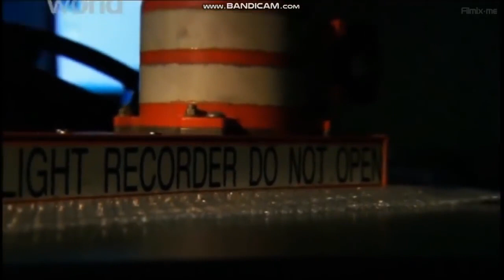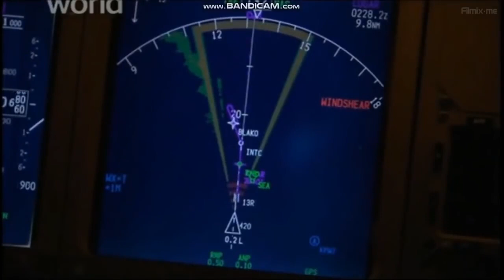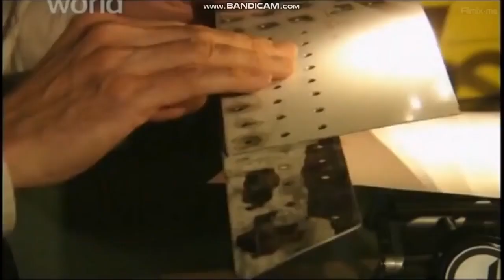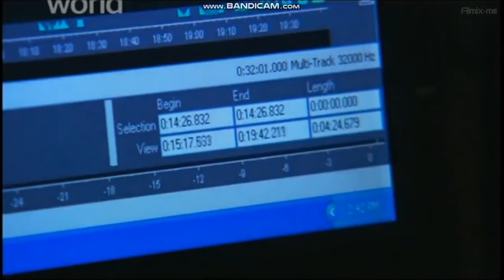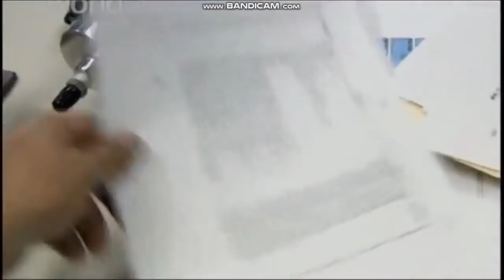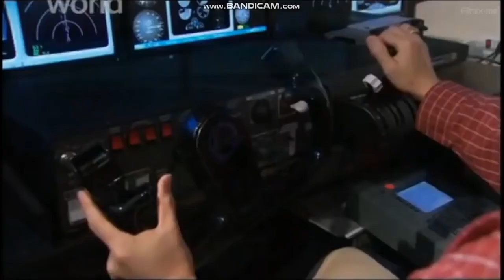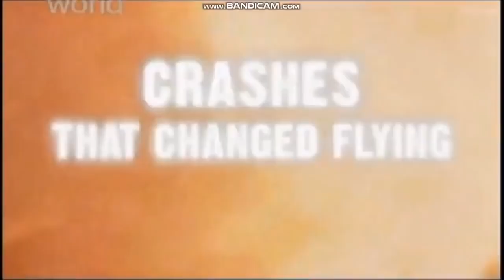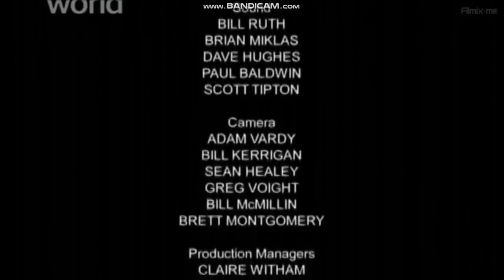Авиакатастрофы. Документальный фильм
Произведение «Авиакатастрофы. Документальный фильм» созданное автором по имени Popularity, публикуется на условиях лицензии Creative Commons «Attribution» («Атрибуция») 4.0 Всемирная.